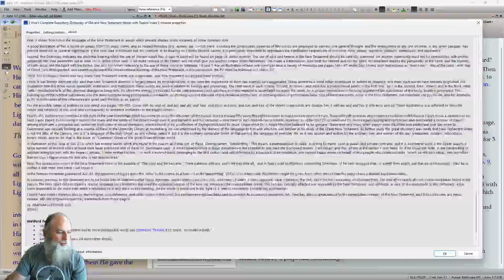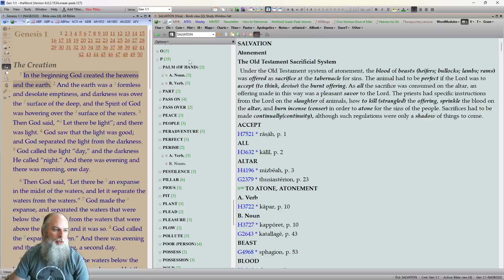Vine's Complete Expository Dictionary of Old and New Testament Words with Topical Index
This video gives a brief overview of the many features of Vine.